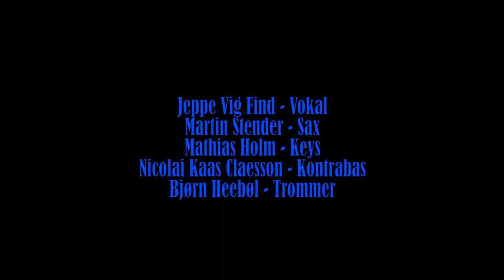Jeppe & Jazzhænerne PR Video 2019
Jeppe & Jazzhyænerne:
Jeppe Vig Find, vokal
Martin Stender, Sax
Mathias Holm, Keys
Nicolai Kaas Claesson, Kontrabas
Bjørn Heebøl, Trommer

Film af Nicoline Skotte